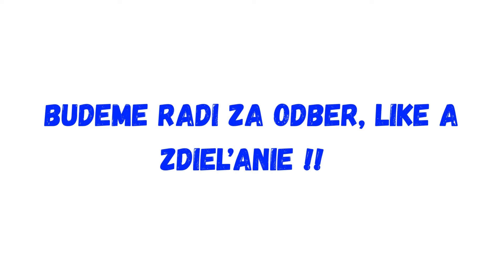Hlas ľudu: POZOR, KOLÍKOVÁ JE NAB* TÁ!!